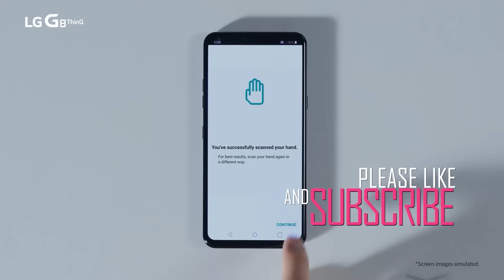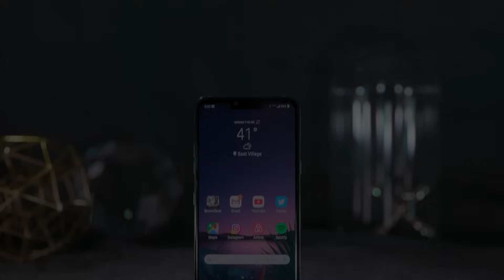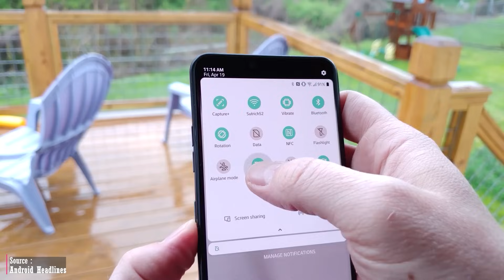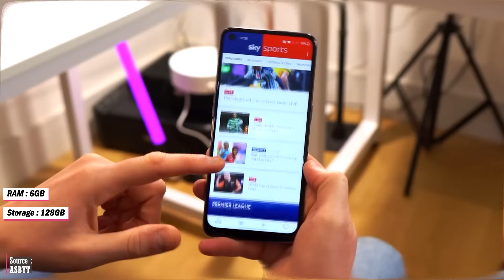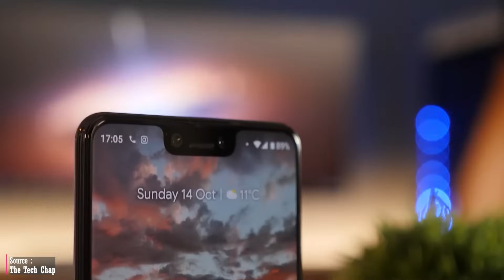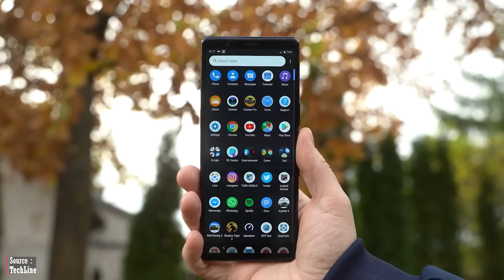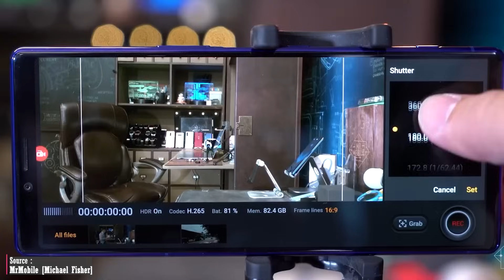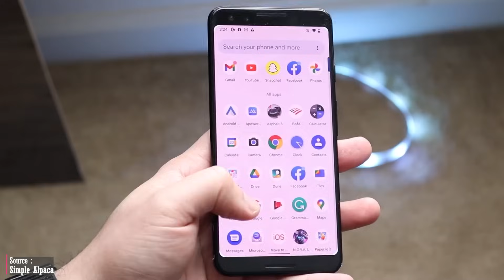7 HP KELUARAN LAMA SPEK DEWA HARGA 1 JUTAAN - DESEMBER 2023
Dalam video kali ini, lindia akan menjelajahi beberapa smartphone keluaran lama harga 1 jutaan yang masih mempertahankan daya saingnya, baik dari segi performa maupun fungsionalitas